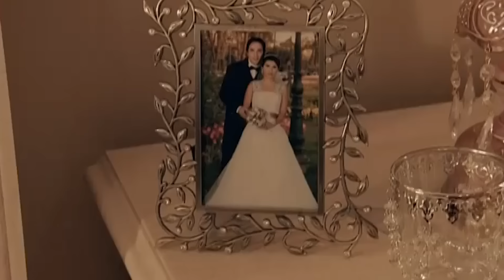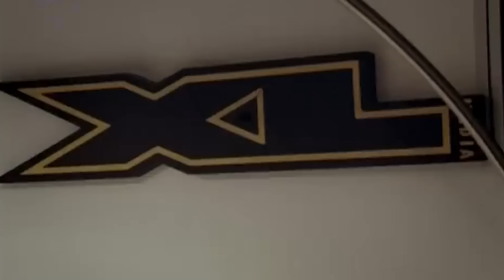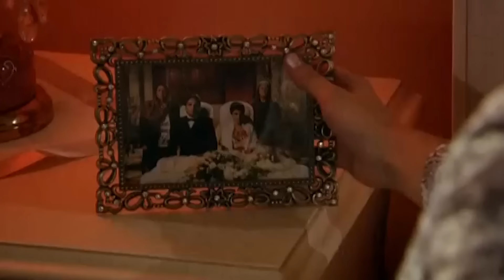Amor y Castigo Capitulo 2 FULL HD | Doblaje Español | Aşk ve Ceza